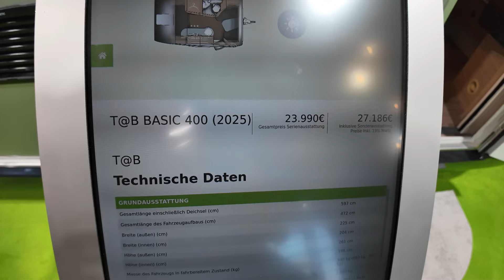Small caravan 2025 TAB BASIC 400